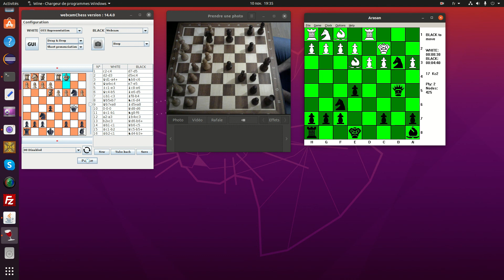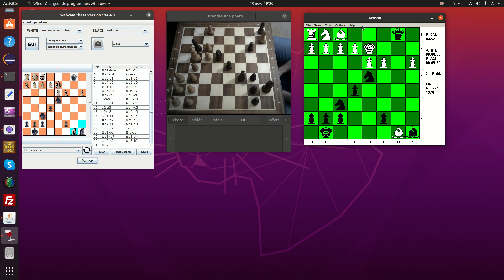Game against Arasan 1.0 !